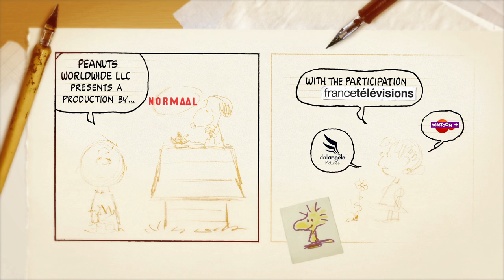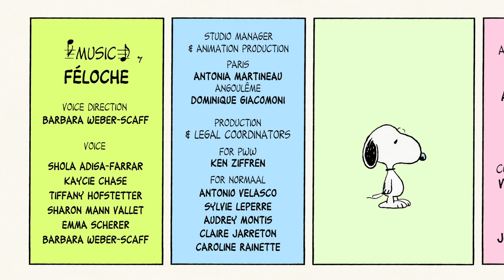Peanuts - A Little Love